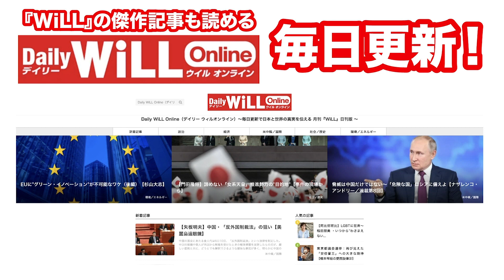【岸大臣GJ】自衛隊機のアフガン派遣 無事の任務遂行を祈る！【WiLL増刊号＃612】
‹月刊『WiLL』2021年10月号　ご予約はコチラ›

‹月刊『WiLL』2021年9月号の購入はコチラ›